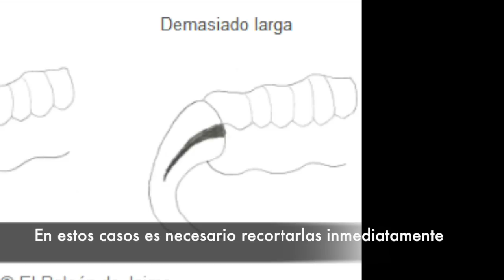Cómo cuidar las uñas de periquitos y agapornis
Hola! Aqui os dejo un video sobre cómo mantener las uñas de los pájaros como periquitos, agapornis, canarios, ninfas, etc.
En los casos en los que las uñas ya estan muy largas y deformadas es mejor cortarselas. Si no sabeis o no os atreveis, mejor que la haga  un profesional. Si es sólo para controlar que no crezcan mucho, si es bueno que se les desgasten solas con los palos de madera, y especialmente con el corcho.